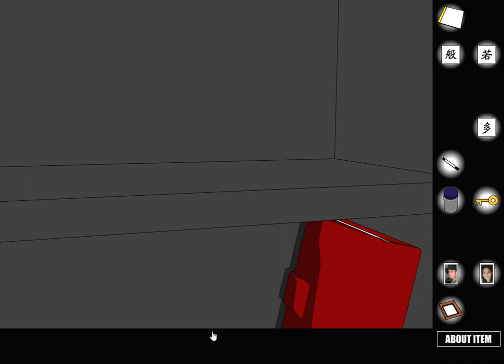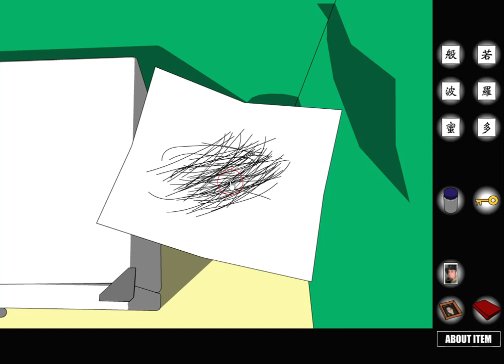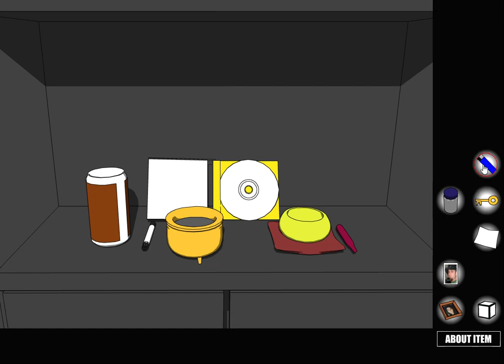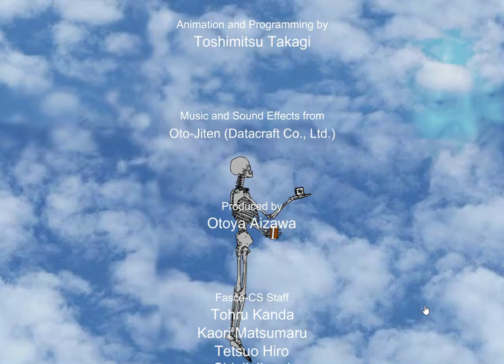[Takagism] The Viridian Room Walkthrough